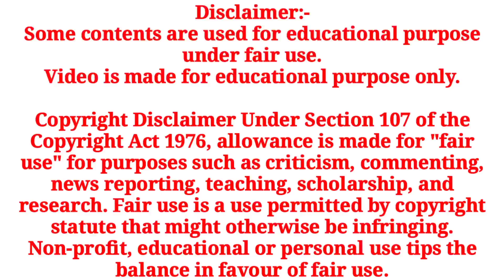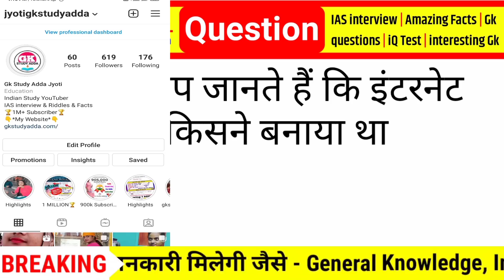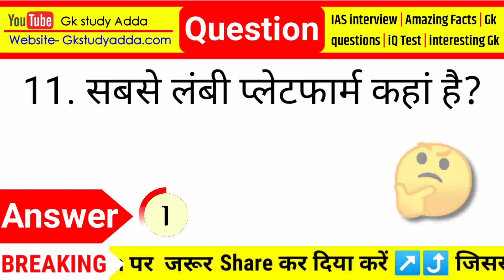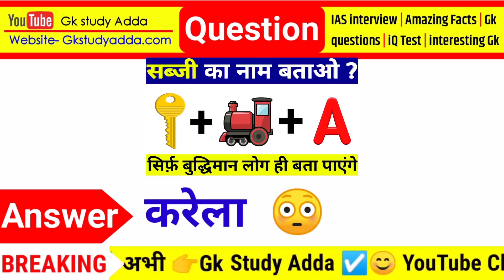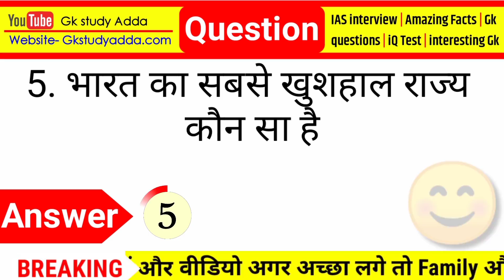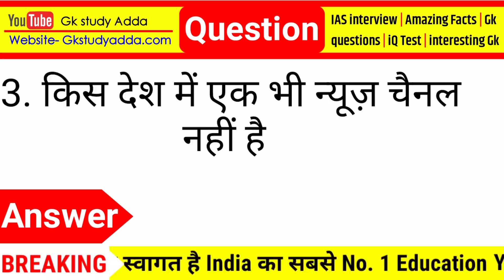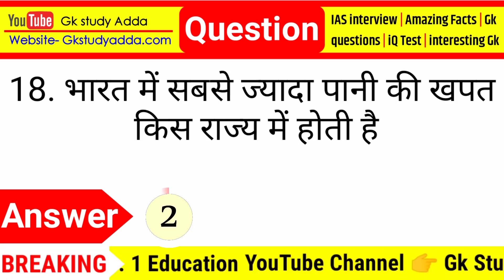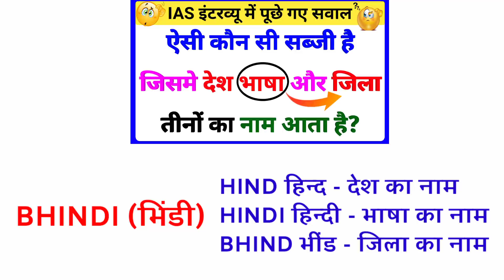Most Brilliant Answers Of UPSC, IPS, IAS, Interview Questions सवाल आपके और जवाब हमारे | Part_64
I am Jyoti Singh welcome to our youtube chennal 😘😘

About This Video:- Aaj ki is Video Me batauga 30 majedar swal jo apko bahut pasand aayenge 😊😊

gk question
gk tricks
Important general knowledge
Gk Question